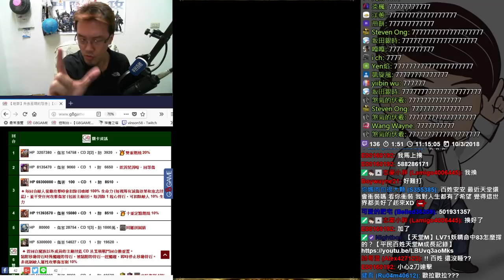【神魔之塔】矢車菊也能爽打《全水成就真心不騙》【平民百姓攻略】失去至親的怨念